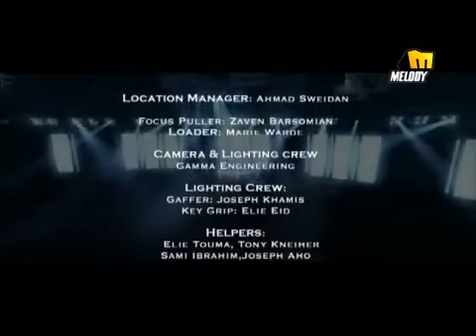Ragheb Alama -Yegheeb